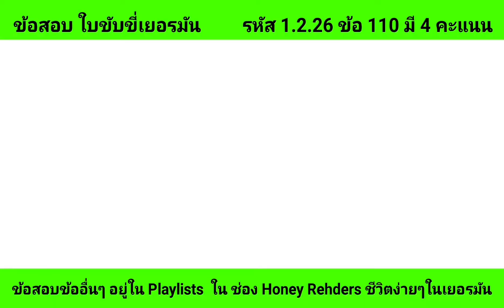DE1.2.26-110🇹🇭🇩🇪 เยอรมัน-ไทย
กดอ่านนะคะ
ให้เข้าเพลลิสต์แล้วกดลูกศรให้วิ่งวน ไม่กระโดดไปมาได้นะคะ  วิธีการทำ กดที่

ก่อนเริ่มทำใบขับขี่ให้ฟังคลิปนี้ก่อน

👉สำหรับคนมาใหม่ๆ จะใช้วิธีกดลิ้งเรียนด้วยตัวเอง ในเวลาว่าง ดูย้อนหลัง

👉สำหรับ สาระข้อมูลในคลิป ที่ผึ้งทำตอนนี้อาจจะละเอียดไปหน่อยแต่เจตนาหลักคือให้คนที่ไม่มีพื้นฐานเลย ภาษาอังกฤษก็ไม่ได้ เยอรมันก็ไม่ได้ ให้มีโอกาสเข้าใจคำถามและคำตอบเพื่อให้จำได้ และใช้ได้จริง กล้าไปสอบใบขับขี่ บางคนมาอยู่เยอรมันนานแล้วแต่ใบขับขี่คือปัญหาหลักในการเข้าใจภาษา (ผึ้งก็เป็น) 😂คลิปเลยละเอียดไปหน่อย ค่ะแต่จะพยายามให้กระชับขึ้นนะคะ ติชมได้

👉ผึ้งไม่ได้จบภาษามา  คนที่ดูคลิปชอบไม่ชอบตัดสินเอง ได้เลยค่ะ การติวอยากให้เพื่อนกดฟังสิ่งที่ตัวเองยังข้องใจในเวลาที่ตัวเองต้องการข้อมูล โดยค้นหาจากรายละเอียดที่หน้าปก ช่วงนี้ข้อมูลยังไม่ครบอาจจะ ไม่เห็นผล  รอข้อมูลครบ ก็คิดว่าจะมีประโยชน์กับท่านที่มาใหม่ๆในอนาคต สามารถค้นหาย้อนหลังได้ง่ายสะดวก เพราะแยกหัวข้อไว้ให้ชัดเจน

👉สำหรับคนที่มีพื้นฐาน ภาษาอยู่แล้ว แนะนำให้ดูคลิป รวมทฤษฎีที่เป็นเฉพาะการสอนแบบธรรมดาไม่ได้เน้นคำศัพท์ เพราะรวบรัด แล้วข้ามไปทำข้อสอบเลย ให้โหลดแอปมาทำ ที่มีทั่วไป

👉เมื่อเวลาเจอข้อไม่เข้าใจค่อยมาหาความหมายข้อที่ยังไม่ค่อยเข้าใจ โดยหาตามลิ้งย้อนหลัง
หรือคอมเม้นถามได้จ้า

👉หากท่าน เป็นคนที่ได้ภาษาอยู่แล้ว ให้กรอไปท้ายคลิปเพื่อฟังคำตอบในกรณีคลิปสอนแบบฝึกหัด 💓💓💓

👉ขอให้โชคดีกับการ ทำใบขับขี่นะคะ

👉การเรียนแบบรู้ความหมายเพื่อนๆจะจำได้แบบไม่ลืม  แต่ถ้าเน้นแต่จำแบบไม่รู้ความหมาย สักพักก็จะลืมค่ะ

👉อยากให้ช้าแต่ชัวร์ และใช้ได้จริงในชีวิตประจำวันในอนาคต อาจจะดูคลิปแค่พอให้ตัวเองมีพื้นฐานแล้วไปลองทำแบบฝึกหัดเลย ในแอปต่างๆเพื่อสอบก็ได้นะคะ😍😍😍

👉 และคลิปก็ใช้เวลากว่าจะเป็นสื่อการสอนออกมาได้  ผิดพลาดขออภัยนะคะ